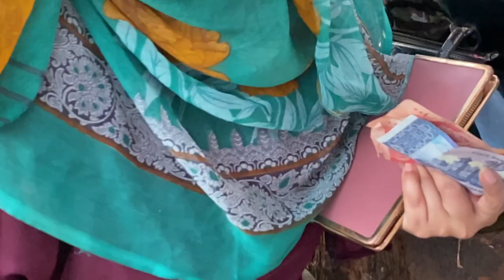Wholesale fresh meat in karachi |Bachea ka Sub say Susta Gosht 400 RS | Orangina Town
Mairaj Qureshi Beef Corner Orangi Town.

meat market, meat market karachi

 Wholesale meat market

meat market in pakistan

 meat market Orangi Town

beef market in karachi